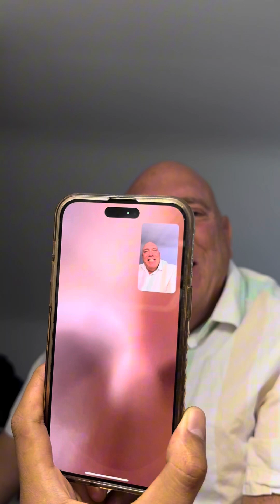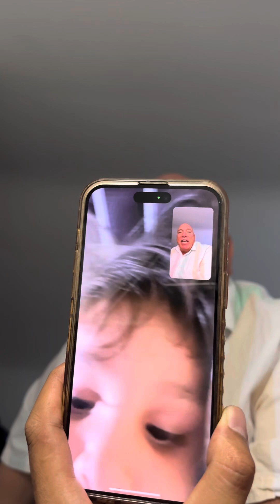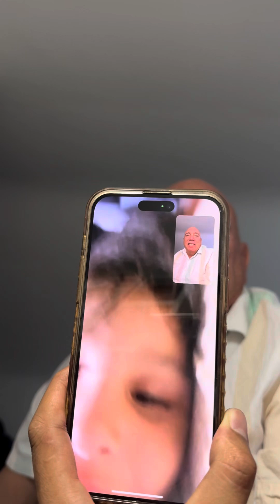Oh sweetheart love you both so much